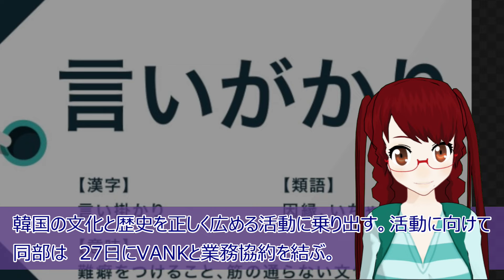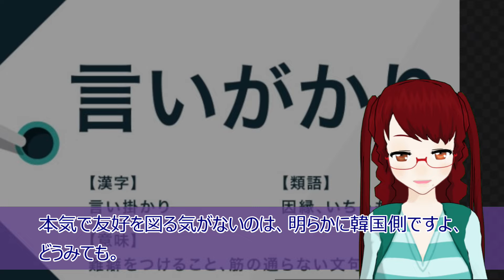【衝撃 報道されないあの話】韓国政府、反日団体VANKと手を組み韓国文化と歴史を広めると公言！なんでも韓国起源「万能壁画」が登場か？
【関連動画】
韓国のあぶない建造物については